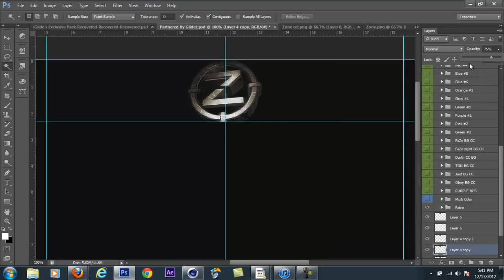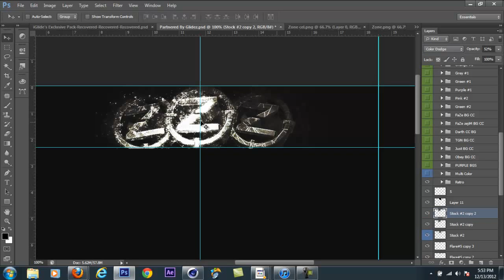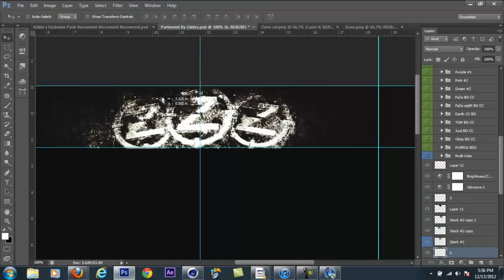Speedart For Zone|By Glidez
2. You must like the newest speedart.
3. You must comment on the newest speedart
* Winners will be contacted by skype or youtube about the GFX.
* Will be pm'd for more information about the GFX.